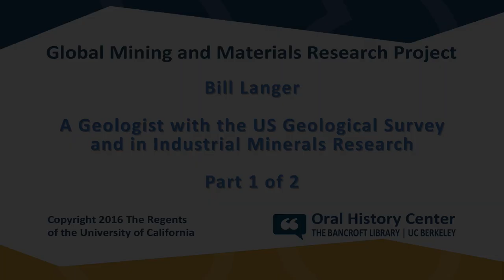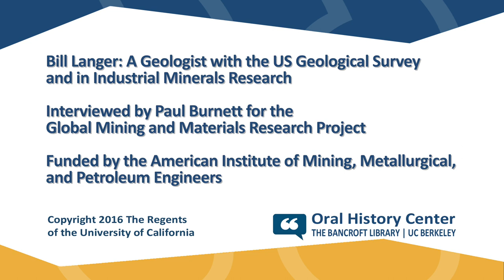Bill Langer: A Geologist with the US Geological Survey and in Industrial Minerals Research - Part 1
This interview was conducted as a part of the “Global Mining and Materials Research” project focusing on key transitions in technology, policy, and geopolitics that have brought mining to its current state worldwide. The interview was conducted by Paul Burnett in 2015, Oral History Center of the Bancroft Library, The Bancroft Library, University of California, Berkeley, 2015.

The interview with Mr. Langer was funded in part by the American Institute of Mining, Metallurgical, and Petroleum Engineers (AIME), as Mr. Langer is a member of the Society for Mining, Metallurgy & Exploration, one of AIME’s Member Societies.

AIME later partnered again with Berkeley to obtain copies of the full recordings to upload to AIME’s YouTube Channel.